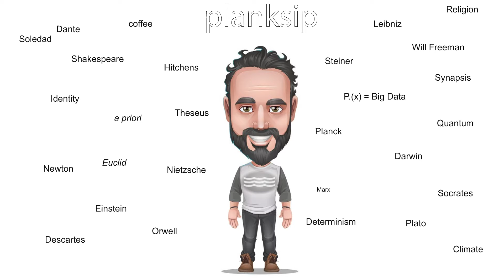Ranges of Right - Dynamic Philosophical Models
Please comment on the format, the rest of the videos in this series do not have the supporting visuals. I will upload corrected or improved versions over time as our creative process is iterative and ongoing.

The MEMBERS ONLY section of the planksip blog features this article along with a special interactive version of this video (at least that's the plan).